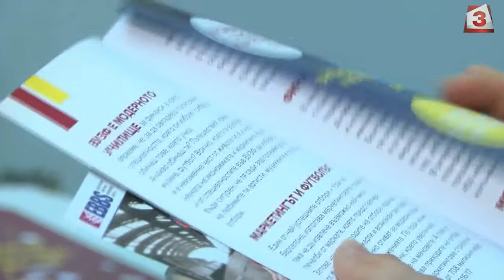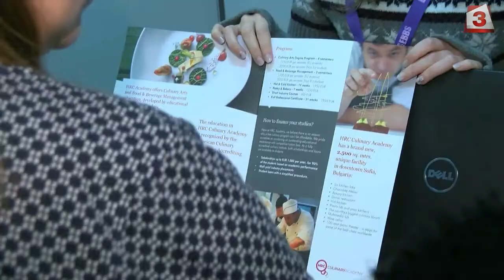Какво очакват младежите от българското образование?